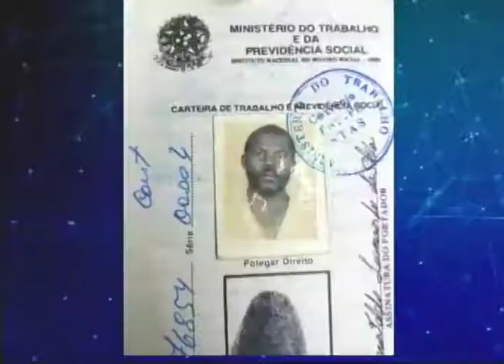[JORNAL DA TRIBUNA] Deslizamento de barreira causa morte na RMR